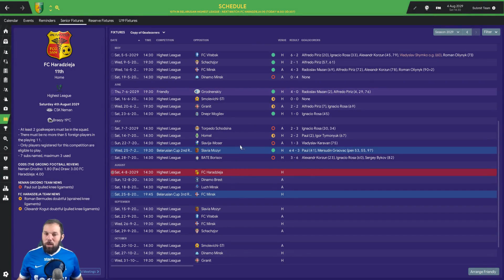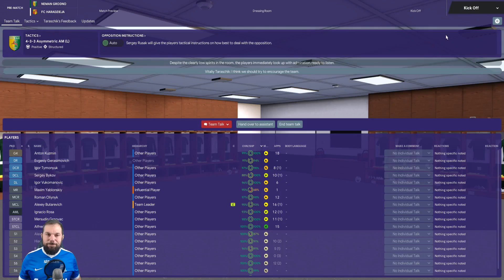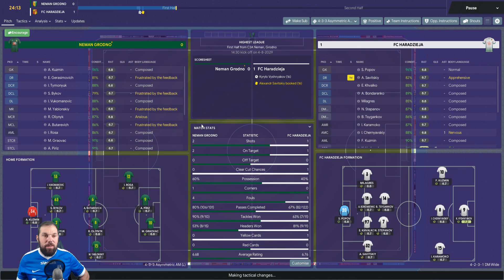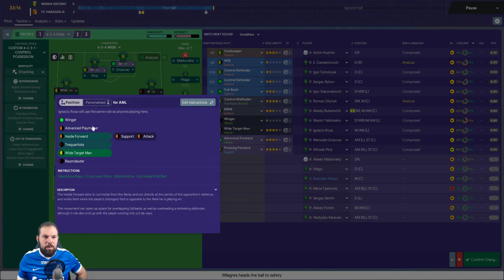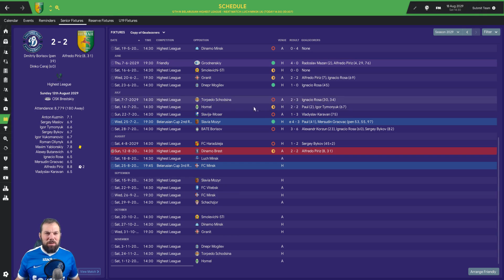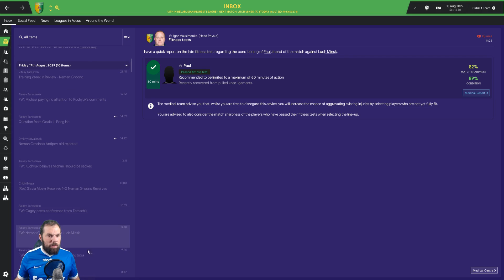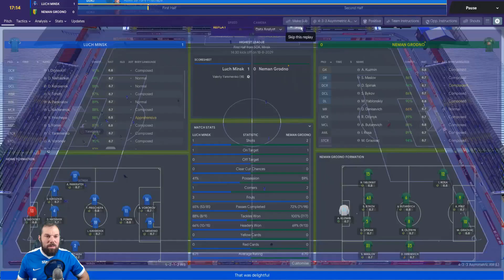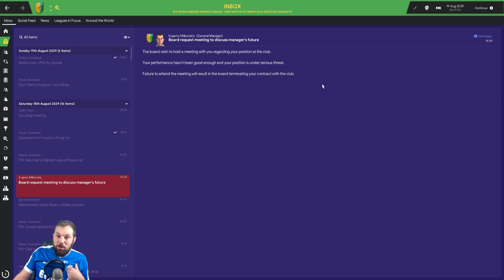FM19-IN THE FUTURE- PART 10 - NEMAN GRODNO - FOOTBALL MANAGER 2019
SEASON 29/30
This save is set in the future, 10 years in the future to be exact.
We started off with a job in the USA,  at DC United, now we are in Belarus and Neman Grodno.
This episode we will be playing two matches, In the first match we will take on FC Haradzeija and then we will play Luch Minsk.

FACE ON NEWGEN/REGENS
the artist is what the fork gaming(Laura)

SYSTEM

Acer
Predator G3-710
Intel(R) Core(TM) i5-6400 CPU @2.70Ghz 2.70Ghz
16,0GB
64-bit operativ system x64-based processor
Windows 10